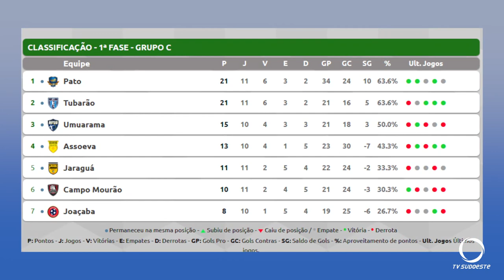Pato Futsal venceu o Tubarão pela liga nacional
O Jogo foi em Santa Catarina na noite desta quarta-feira.